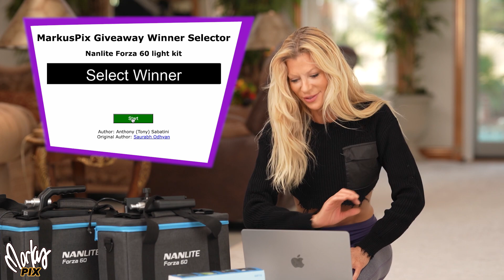Nanlite Forza 60 winners best portable video light led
Cara picks the winners for the Nanlite Forza 60 video light kits. Enjoy!